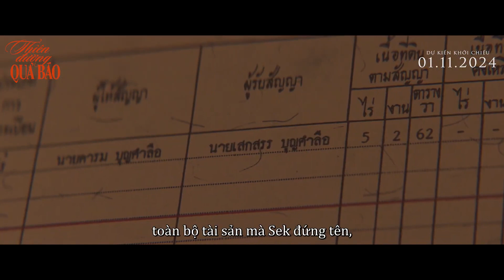Trailer Thiên Đường Quả Báo - Lịch chiếu, Mua vé, Review phim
Thongkam (Jeff Satur) và Sek (Pongsakorn) làm lụng vất vả, cày ngày cày đêm để xây dựng một mái ấm. Sau bao nỗ lực, cuối cùng họ cũng có quyền sở hữu trang trại sầu riêng ở Mae Hong Son. Tuy nhiên, bi kịch bỗng ập tới khi Sek đột ngột qua đời trong một vụ tai nạn vào thời điểm họ chưa kịp đăng ký kết hôn. Chính điều này đã khiến Thongkam không có quyền sở hữu tài sản mà 2 người đã cùng gây dựng. Ngôi nhà và đất đai bao gồm vườn sầu riêng đương nhiên thuộc về mẹ của Sek, người sẽ chuyển đến sống cùng con gái nuôi Mo (Engfa) và người làm vườn Jingna. Thongkam giờ phải đấu tranh để giành lại thành quả của tình yêu và công sức lao động của mình. Liệu giữa Thongkam và Mo, ai sẽ giành được quyền thừa kế , trở thành chủ vựa sầu riêng?